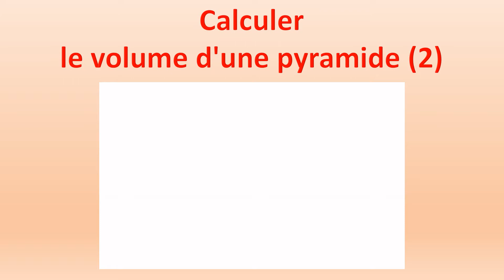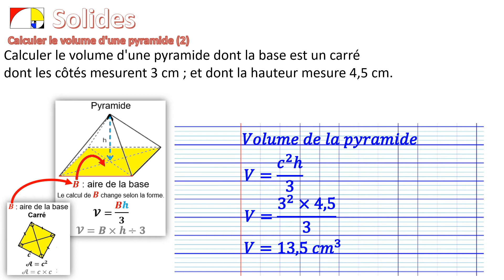4️⃣ Calculer le volume d'une pyramide (2)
Lien vers la fiche de formulaire de géométrie